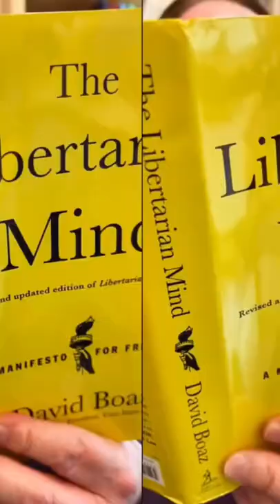Let’s legalize marijuana and all other drugs. Learn more at the link in description.